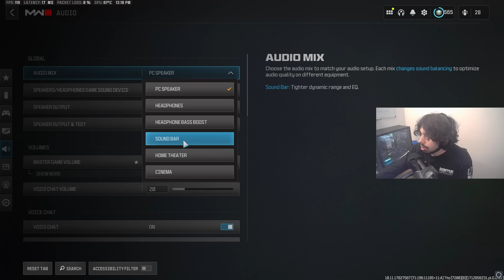This Video Will Increase Your Pacing in Rebirth (Full Tutorial + Tips) | COD: Warzone 3 Rebirth